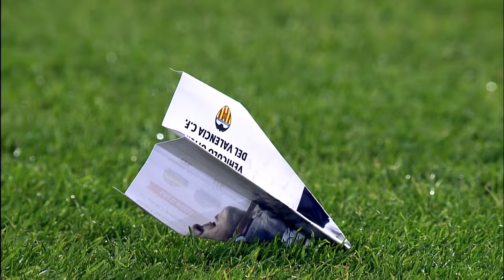Jaume Doménech canta el himno del Valencia CF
Jaume Doménech canta el himno del Valencia CF LaLiga Santander 2016/2017